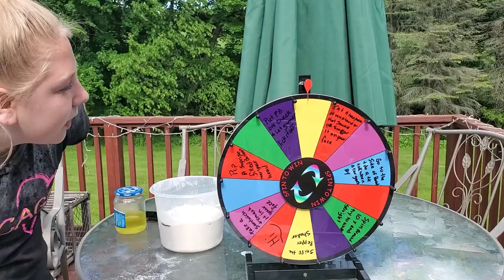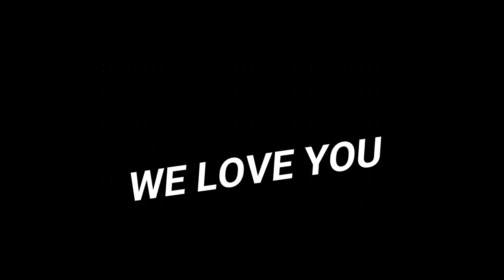Relay races made our hair turn WHITE!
We had a different stations we had to complete in a certain amount of time if we didn't complete them in the time frame we had to spin the punishment wheel!